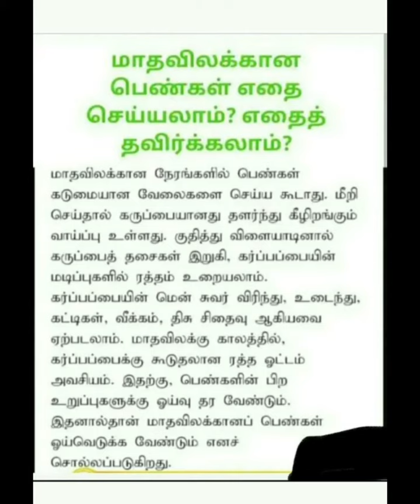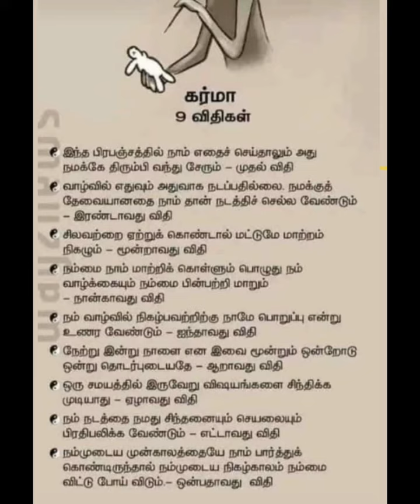tamilar soul words for the day#பாகம் 4#youtubeshorts#trending